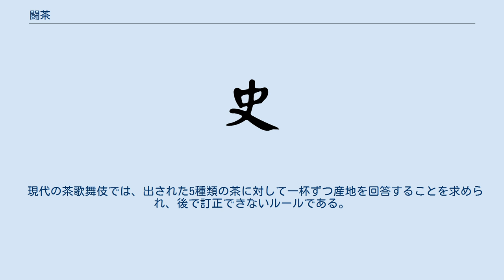闘茶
闘茶（とうちゃ）とは、茶の点て方や、茶を飲んで香りや味から産地を推測するなどして、勝敗を競う遊び。
中世～近世に流行した。
日本では回茶、飲茶勝負、茶寄合、茶湯勝負、貢茶などとも呼ばれ、現代でも茶の産地を鑑定する「茶歌舞伎」が行われている。
中国では茗茶、銘闘などの異名がある。
 中国の唐代に始まって宋代に発展したと考えられているが、日本に伝来後は中国・日本ともにそれぞれ独自の形式を確立させた。
 宋代の一つの遊戯として茶比べが行われ、「闘茶」「闘試」「茗戦」などと呼ばれた。
 蔡襄の『茶録』には、茶を点てて茶碗に水の跡が先に付いたのが負けで長く水の跡が付かないのを勝ちとした遊戯が伝えられている。
 他に、茶に上・次の等級をつけて茶の良否を争う茶比べや、茶の味と香りを競う闘茶の記録がある。
茶の序列の付け方には一定の基準があったようである。
 宋代には白茶が尊ばれるようになり、茶を点てた時の湯の色の白さを競うものもあった。
この白茶は現代の中国茶の分類の一つである白茶とは異なる、宋代独特のものである。
 日本において本格的に喫茶が行われるようになったのは、鎌倉時代に入ってからである。
後期に入ると各地で茶樹の栽培が行われるようになったが、産地間で品質に差があった。
最高級とされたのは京都郊外の栂尾（とがのお）で産出された「栂尾茶」で、特に本茶と呼ばれ、それ以外の地で産出された非茶などと区別された。
最初の闘茶も本茶と非茶を飲み分ける遊びとして始められた。
 闘茶の最も早い例の一つとしては、鎌倉時代最末期『花園院宸記』元亨四年十一月朔日条（1324年11月18日）に記される、後醍醐天皇の無礼講で開催された茶会がおそらく闘茶であると考えられる。
闘茶であると明言された確実な史料上の初見は、その8年後の『光厳天皇宸記』正慶元年6月5日（1332年6月28日）条で、光厳天皇が廷臣たちと「飲茶勝負」を行ったことが記されている部分である。
また、『太平記』には、佐々木道誉が莫大な景品を賭けて「百服茶」を開いたことが記されている。
こうした流行に対して「群飲逸遊」という倫理面での批判や闘茶に金品などの賭け事が絡んだこともあり、建武政権時代の二条河原落首では闘茶の流行が批判され、『建武式目』にも茶寄合（闘茶）禁止令が出されているほどである。
 闘茶の方法には複数あり、当初は本茶と非茶を二者択一で選択する単純なものであった。
後に宇治の茶の質が向上して宇治茶が栂尾茶と並んで本茶として扱われるようになり、その方法も複雑化していった。
闘茶の全盛期であった南北朝時代から室町時代初期にかけて最も盛んに行われたのが、四種十服茶（ししゅじつぷくちゃ）であった。
これは、種茶と呼ばれる3種類と客茶と呼ばれる1種類の計4種類を用いるもので、まず種茶を点てた3つに「一ノ茶」「二ノ茶」「三ノ茶」と命名して、参加者にそれぞれ試飲させて味と香りを確認させる。
次に種茶3種類からそれぞれ3つの袋、試飲に出さなかった客茶1種類から1つの袋の合計10袋の茶袋を作り、そこから点てた10服分の茶を順不同に参加者に提供してこれを飲ませる。
参加者は10服の茶が最初に試飲した「一ノ茶」「二ノ茶」「三ノ茶」のうちのどれと同じものか、はたまた客茶であるかを回答し、その正解が最も多いものが勝者となる。
時にはこれを複数回行う場合もあり、前述の佐々木道誉の「百服茶」（「百種茶」とも）とは10回分の勝負を行った（10服×10回＝100服）もので、こうした大規模なものになると夜を徹することもあったという。
これ以外にも闘茶の方法として「二種四服茶」「四季茶」「釣茶」「六色茶」「系図茶」「源氏茶」などがあった。
 だが、東山文化へと移行していく15世紀中頃からこうした闘茶は衰退の様相を見せ、更に村田珠光、武野紹鴎、千利休によって侘び茶が形成されていくと、闘茶は享楽的な娯楽・賭博として茶道から排除されるようになっていった。
それでも、闘茶は歌舞伎者らによって歌舞伎茶（茶歌舞伎）として愛好され続け、また侘び茶側でも茶の違いを知るための鍛錬の一環として闘茶を見直す動きが現れた。
17世紀に作成された『千家七事式』には「茶カフキ」として取り上げられて闘茶も茶道の一部として編入されることとなった。
 現代の茶歌舞伎では、出された5種類の茶に対して一杯ずつ産地を回答することを求められ、後で訂正できないルールである。
 群馬県中之条町には「白久保のお茶講」の習俗が残り、国の重要無形民俗文化財に指定されている。